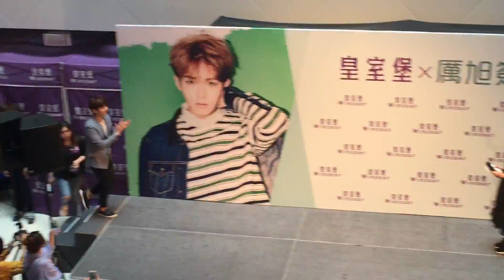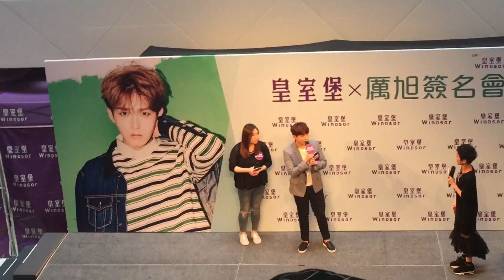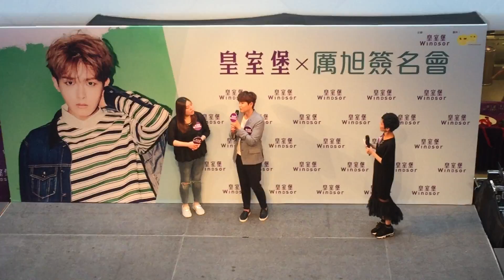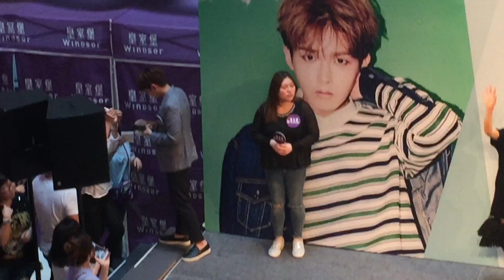160529 厲旭 皇室堡簽名會 Part 1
03:55 命硬
10:55 Game 1 (模仿)
17:45 Game 2 (選字)
27:05 贈送禮物